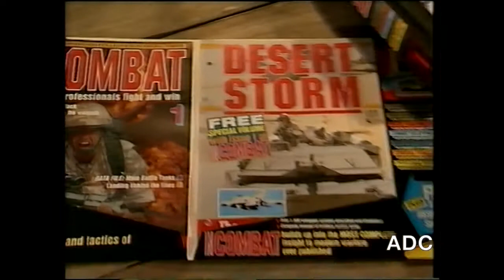LWT trailers, slide announcer Peter Lewis adverts 24th January 1992